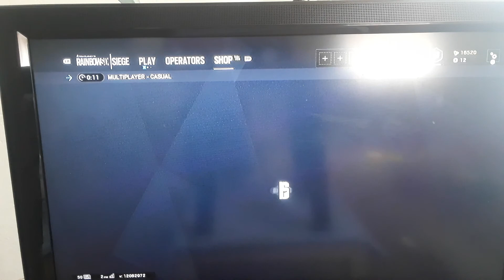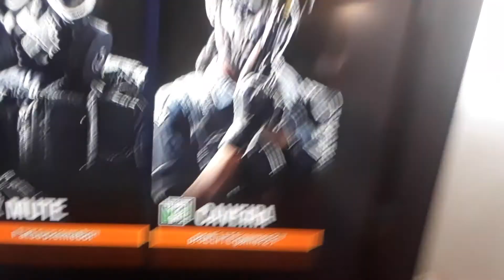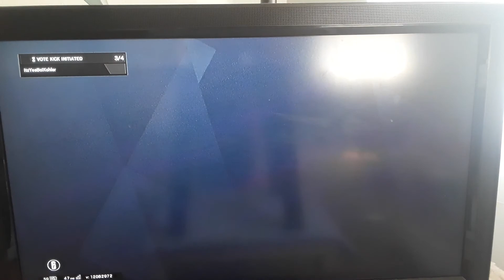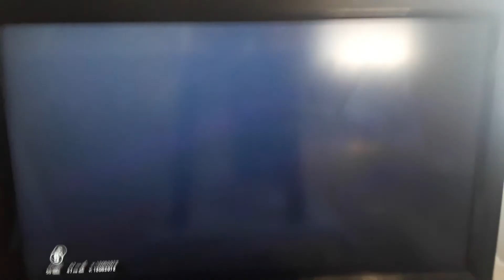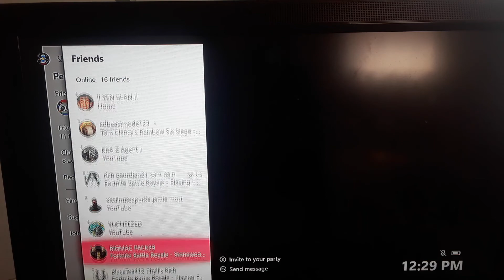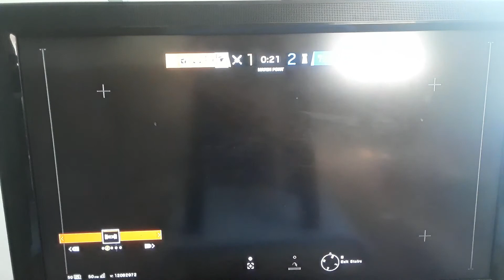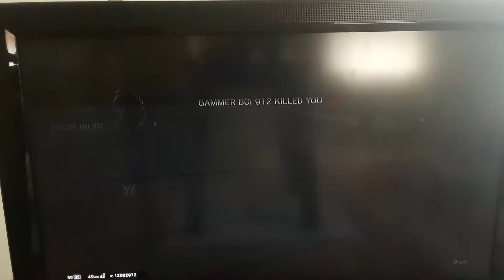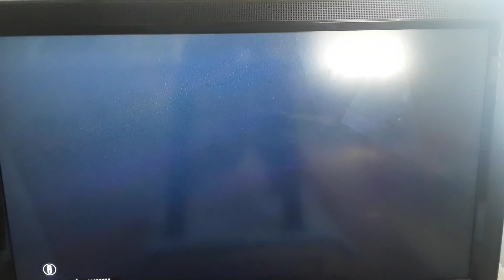Rainbow six siege part 1